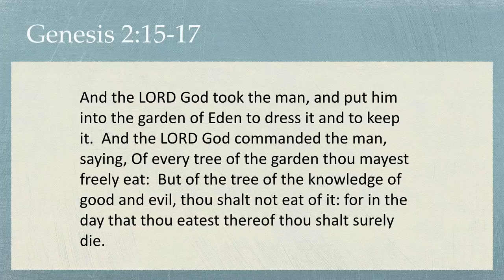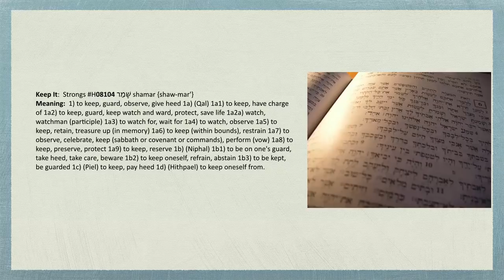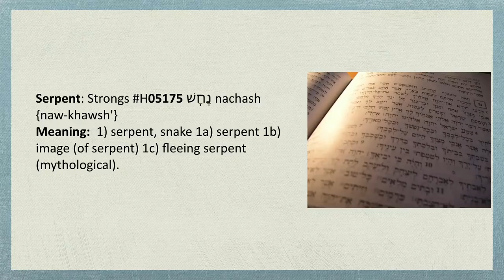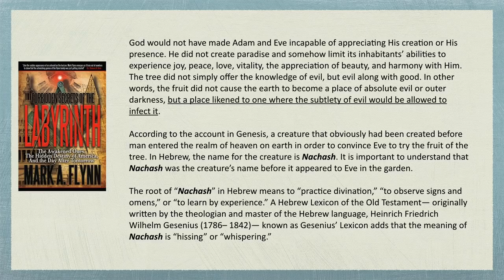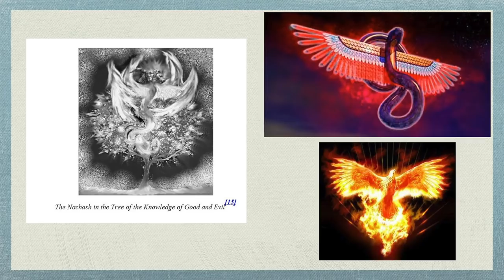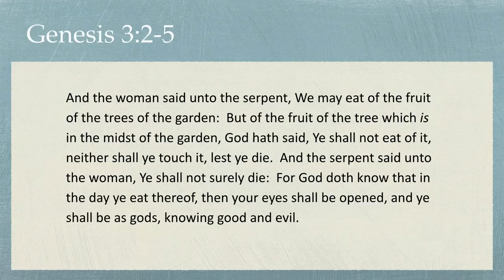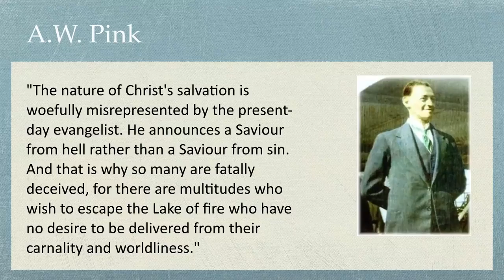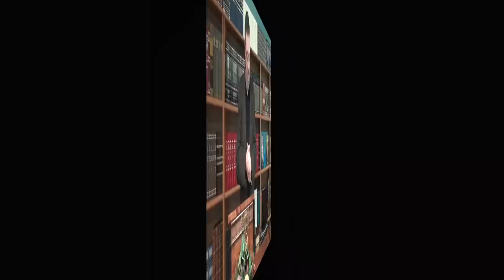Understanding the Kingdom 3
There was more going on in the Garden of Eden that meets the eye.  Adam was called to serve God in the Garden and to be a Watchman.    The serpent was more than just a snake, it was the Nachash who came to promise mankind enlightenment and godhood, but separated them from the Kingdom and fooled them into partaking of Lucifer's nature -- iniquity.  Allow the Holy Spirit to open your eyes, both to the nature of our warfare, and to the realities of the Kingdom!

Dr. Michael K. Lake is the Chancellor and Founder of Biblical Life College and Seminary and the author of the best-seller, The Shinar Directive:  Preparing the Way for the Son of Perdition.